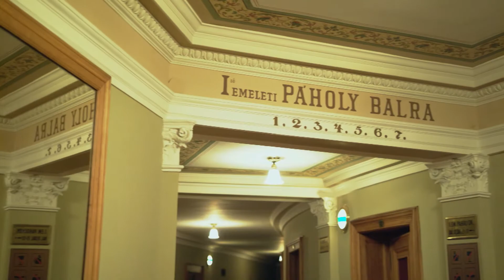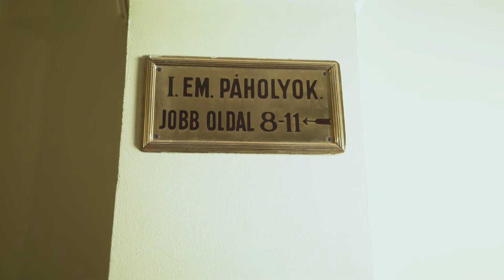A PÁHOLYOK TITKAI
Karczag Márton emléktár vezető mesél az Operházi páholyokról.